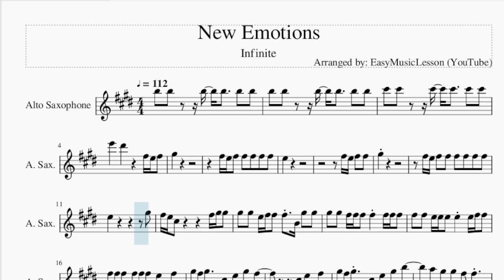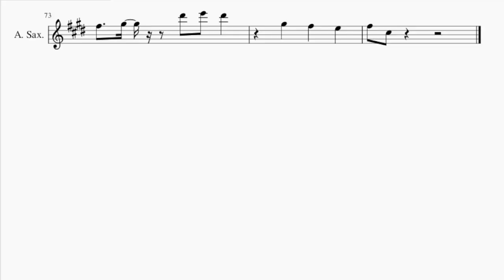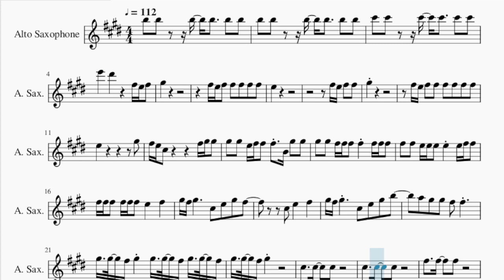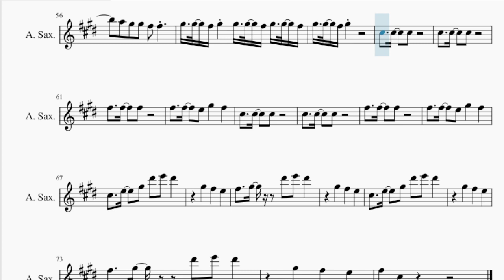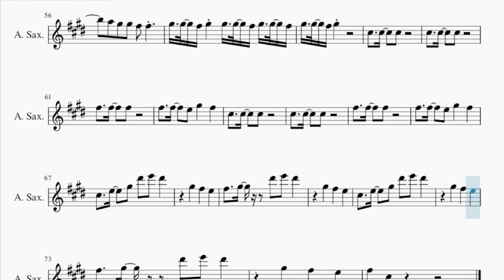Alto Sax Sheet Music: How to play New Emotions by Infinite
Comment and let us know how the videos have helped you. It keeps us going! :)Here is a sheet music/tab video on the song New Emotions by Infinite on the alto sax. A alto sax sheet music arrangement which is transposed to notes that are easily played by alto sax, for the song New Emotions by Infinite.

EasyMusicLesson teaches you to play the your favorite instrument, through well-arranged sheet music so that you too can learn how to play New Emotions by Infinite on the alto sax as fast as you can. A alto sax sheet music with backing tracks to help your play the song better.

Chords of Saxophone arrangement:
E Min 7   A Min 7   E Min 7   A Min 7   E Min 7   A Min 7   C Maj
B Min   E Min   D Min   G Maj   C Maj   B Dom 7   E Min 7   A Min 7
E Min 7   A Min 7   E Min 7   A Min 7   E Min 7   A Min 7   E Min 7
E Min 7   A Min 7   E Min 7   A Min 7   E Min 7

Melody notes of Saxophone:
B5 B5   B5 B5   B5 B5 B5 B5   B5 B5   B5 B5 C#6 C#6   C#6 C#6   C#6 C#6 E6   D#6     F#5 E5 F#5 G#5
F#5 E5 F#5 F#5 F#5 F#5 F#5
E5
F#5 E5 F#5 F#5
G#5
F#5 E5 F#5 F#5 F#5 F#5 F#5 F#5
E5           G#5
F#5 E5 C#5       F#5 G#5 G#5
G#5 G#5 E5 F#5 F#5 F#5 B4 G#5 G#5
G#5 G#5 F#5 F#5 F#5 F#5 F#5 F#5 F#5
F#5 F#5 E5 E5 E5 E5 E5 F#5 F#5
F#5 F#5 F#5 F#5 F#5 F#5 E5   F#5
G#5 F#5 G#5     C#5 E5 G#5 F#5
C#5 E5   F#5
G#5 F#5 G#5   C#5 E5 G#5 B5
A5 G#5 G#5 F#5 F#5
G#5 G#5 F#5 G#5 G#5 G#5 F#5 G#5 G#5 F#5
F#5   F#5   E5 G#5   F#5
C#5   E5   G#5 D#6 E6 D#6
G#5   F#5   E5
F#5   G#5   D#6 E6 D#6
G#5   F#5   E5
G#5   F#5   E5
G#5   F#5   E5
F#5 C#5
E5 F#5 F#5 F#5
G#5
E5
G#5
G#4 G#4 F#5 F#5 F#5 F#5 F#5 F#5
E5           G#5
C#5 E5   F#5
G#5   F#5   E5
G#5   F#5   E5
G#5   F#5   E5
G#5   F#5   E5
F#5 C#5